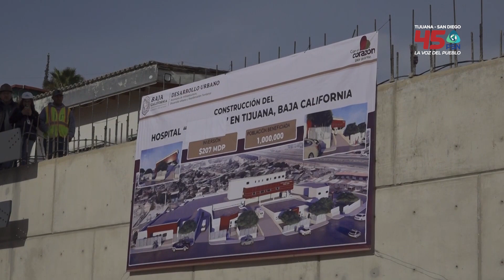Nuevo hospital general zona este, esta cerca de iniciar operaciones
El nuevo hospital general de la zona este, esta cada vez mas cerca de iniciar operaciones.